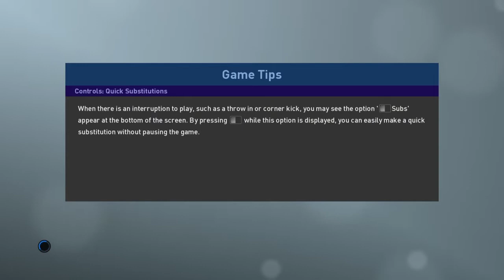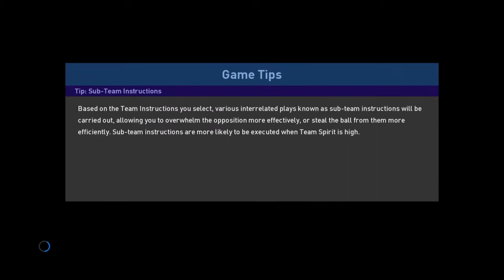fifa [me vs someone ]